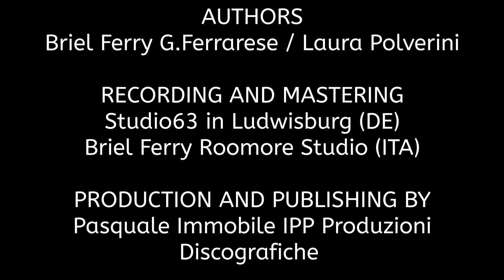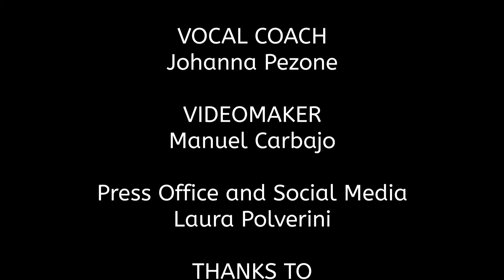Francesco Battaglia - EDEN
EDEN
Authors: Laura Polverini / Gabriele Ferrarese "Briel Ferry"
Recording and Mastering: Studio 63 Ludwigsburg (DE); Roomore Studio di Briel Ferry (ITA)
Production: Pasquale Immobile IPP Produzioni Discografiche
Publishing: Immobile Edizioni
Artistic Direction: Alberto Cristalli
Supervisor Director: Francesco Potenza
Vocal Coach: Johanna Pezone
Videomaker: Manuel Carbajo
Special Thanks to Ristorante "La Saliera",  Rome (ITA)